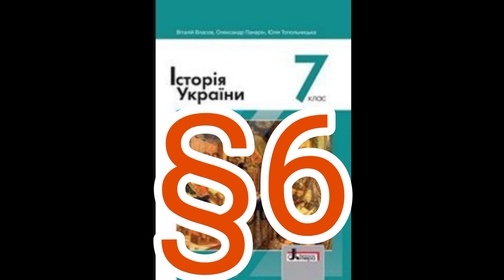6 "Русь-Україна за Ярослава Мудрого"//Шкільна програма 7 клас.